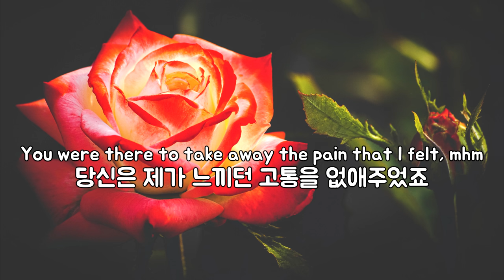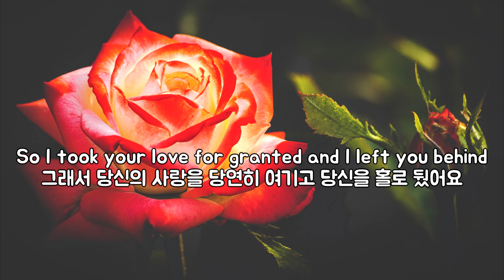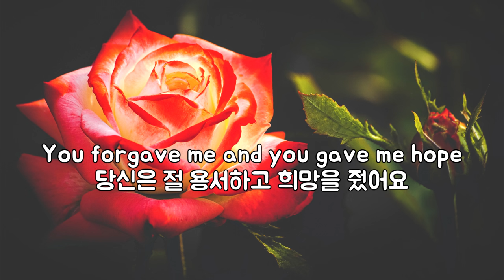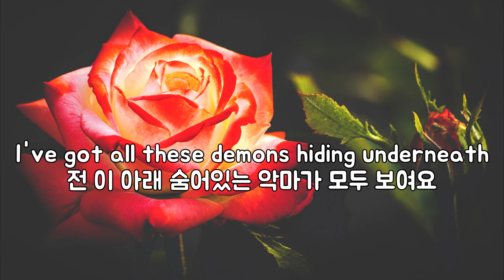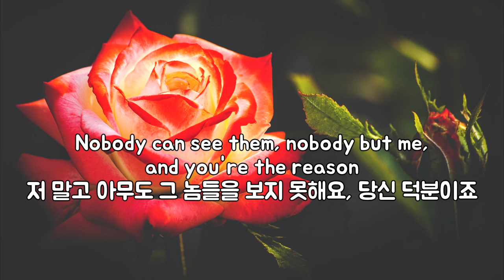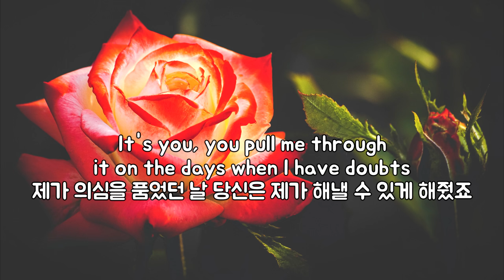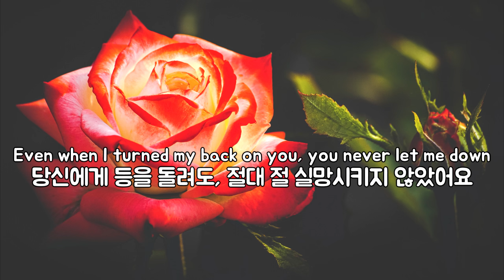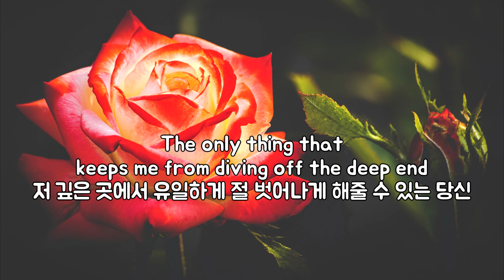(한글 번역) Alec Benjamin - Demons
Lyrics:
[Chorus]
I've got all these demons hiding underneath
전 이 아래 숨어있는 악마가 모두 보여요
Nobody can see them, nobody but me, and you're the reason
저 말고 아무도 그 놈들을 보지 못해요, 당신 덕분이죠
The only thing that keeps me from diving off the deep end
저 깊은 곳에서 유일하게 절 벗어나게 해줄 수 있는 당신
Because I've got all these demons, demons, demons, mhm
전 이 아래 숨어있는 악마들이 모두 보이니까, 보이니까, 보이니까요

[Verse 1]
Well, at first I thought I had to bear this weight by myself
처음에는 이 모든 걸 제가 짊어져야 한다고 생각했어요
But when my knees were getting weak and I was in need of help
하지만 점점 버티기 힘들어지고 도움이 필요할 때
You were there to take away the pain that I felt, mhm
당신은 제가 느끼던 고통을 없애주었죠
You're the only one that gave me hope
오직 당신만이 제게 희망을 줬어요
You're the only one who really knows
오직 당신만이 잘 알고 있어요

[Verse 2]
For a moment I thought maybe I was doing alright
제가 잘하고 있는 거라 생각했던 때가 있었죠
So I took your love for granted and I left you behind
그래서 당신의 사랑을 당연히 여기고 당신을 홀로 뒀어요
I just didn't understand you were what kept me alive, mhm
당신이 저를 계속 살아가게 한다는 걸 몰랐죠
You forgave me and you gave me hope
당신은 절 용서하고 희망을 줬어요
Still, you're the only one who really knows
여전히, 오직 당신만이 잘 알고 있어요

[Bridge]
It's you, you pull me through it on the days when I have doubts
제가 의심을 품었던 날 당신은 제가 해낼 수 있게 해줬죠
Even when I turned my back on you, you never let me down
당신에게 등을 돌려도, 절대 절 실망시키지 않았어요
And even when I hit the bottom, no, you didn't let me drown
제가 밑바닥까지 가도, 아니, 당신은 절대 절 빠져 죽게 두지 않았어요
No, oh